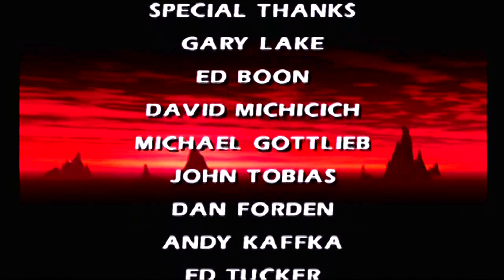Week of Sonya Blade! Mortal Kombat Gold, Playthrough & Ending (Dreamcast)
As the week of Sonya Blade continues, we step into the 3D world for a Mortal Kombat Gold playthrough. No matter if it's 2D or 3D, Sonya's legs are still extremely deadly.

If you enjoyed the video, be sure to like.